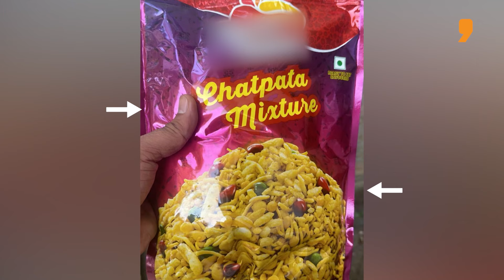Delhi Drug Bust: Why is Delhi Awash With Drugs? | News9 Plus Decodes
Delhi is facing a drug crisis. Only recently, a staggering 200 kg of cocaine worth ₹2,000 crore, hidden in snack packets in the Ramesh Nagar area. This came just days after a seizure of 600 kg of drugs in Mahipalpur, valued at ₹5,620 crore.  In 2023, the Delhi Police along with the Narcotics Control Bureau (NCB), seized over 5,300 kg of narcotics heroin, opium, and large quantities of synthetic drugs such as methamphetamine and ecstasy. These busts point to an alarming rise in both drug trafficking and consumption across the city. But why is this happening?